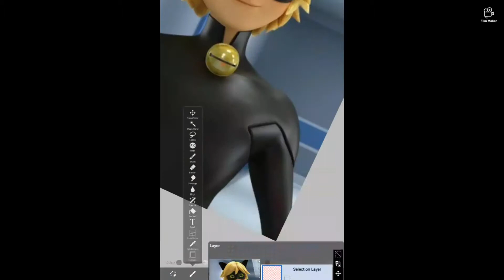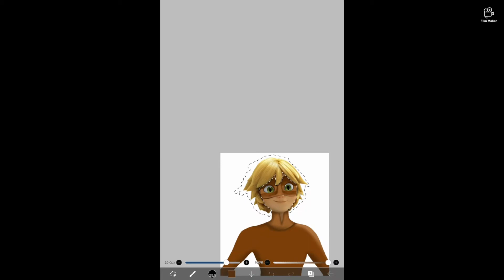My alterego🐐🦌🦬🐂🦣Chat Noir in the deer miraculous on Ibis Paint x